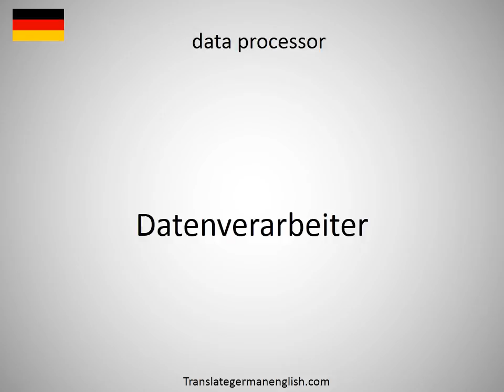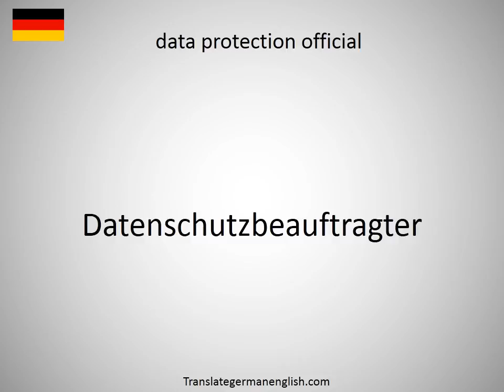How to say data processor in German?